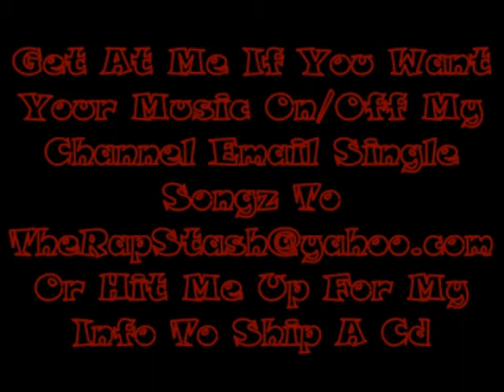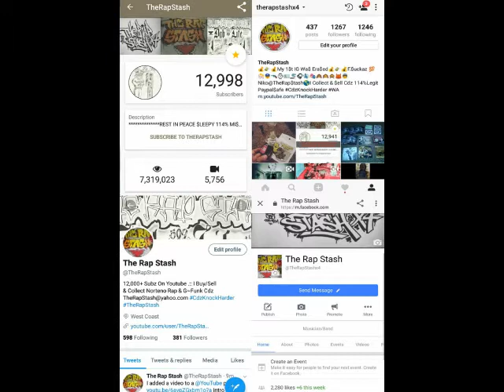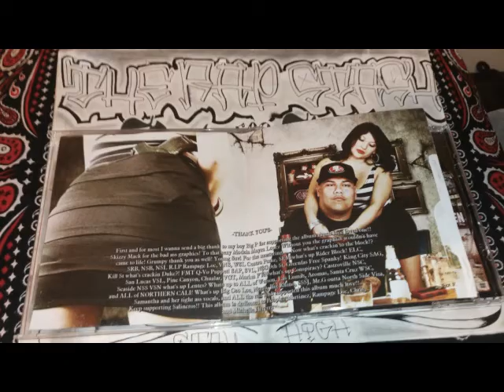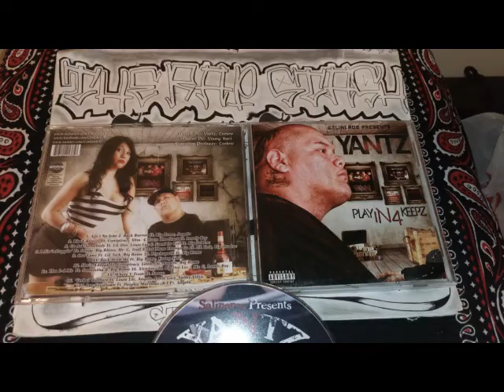Where U From By Yantz Ft Snoop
Salineros Presents
Playin 4 Keepz By Yantz
831 Salinas California Norteno Rap Album (2011)